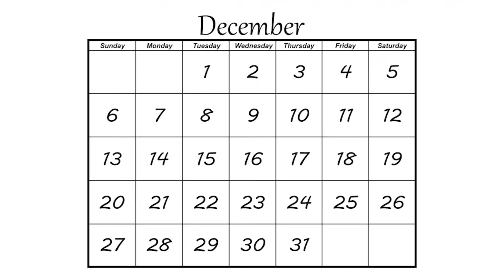MAD LIB THEATER | Fun & Free At-Home Date Idea 2021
Do you remember Mad Libs? We LOVED playing them as kids and so we came up with a quirky date idea inspired the infamously fun game. Watch our video to see the crazy story we came up with and watch Thomas act it out with our Christmas village!

Huge shoutout to our good friend Tim for animating our adorable intro!

Are you content creator on YouTube?? We recommend checking out TubeBuddy as an extension to your web browser. We literally use it every day.

We're Ruth and Thomas! Thanks for joining us on this journey to breaking the mold of conventional living! We created this channel to document our many adventures and invite you to go out and pursue your own. Whether it’s trying a new food for the first time, going on a crazy date night, or traveling around the world - adventure is out there!